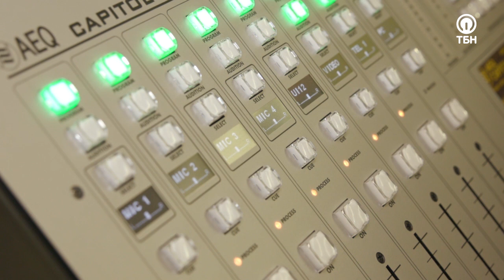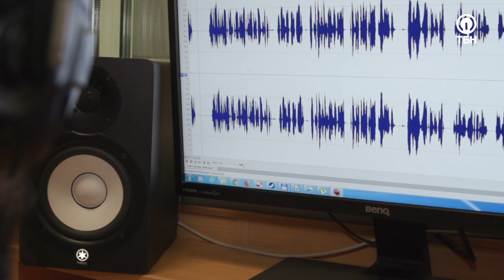АЛЕКСАНДР АНИСИМОВ. «Движимые верой»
Врачи утверждали, что Александр не доживет до 16 лет, сейчас ему 36. Были все шансы повторить судьбу родителей, которые умерли от алкоголизма. Чудесным образом Бог избавил его от службы в армии и дал работу по сердцу. Гость этого выпуска программы – ведущий радио «Теос», блогер, ди-джей Александр Анисимов.